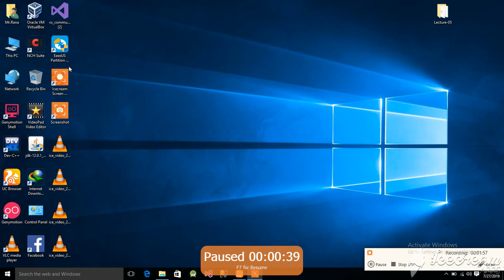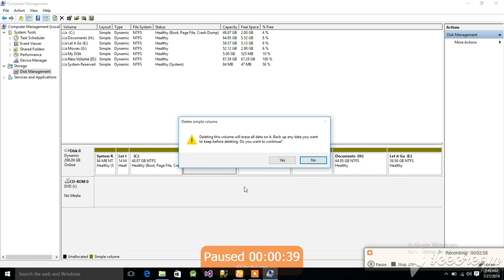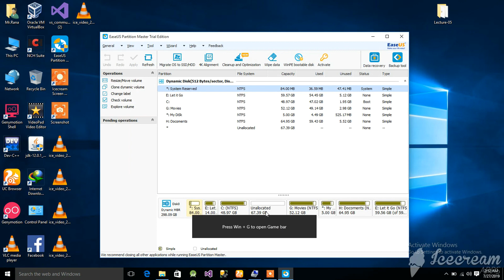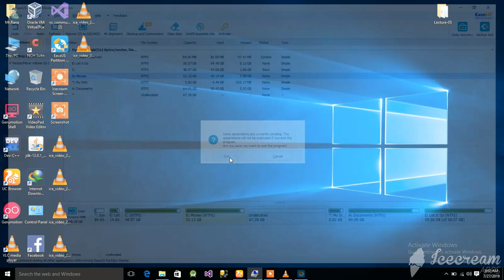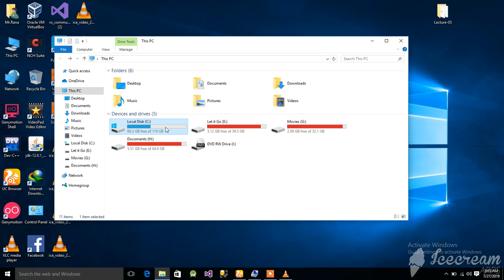How to extend "C Drive" without Using any Software in URDU/HINDI in simple way!!!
how to extends c drive in urdu hindi,,,, without using any software
In this video both method are mentioned if you wanna to merage two drive using software then click on following link:-